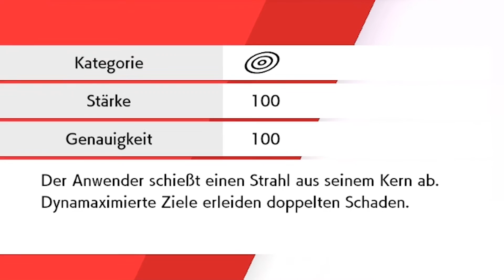Schwert und Schild vereint gegen Endynalos⚔️🛡️ Pokémon Schwert und Schild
Let's Play Pokémon Schwert und Schild Part 27: Schwert und Schild vereint gegen Endynalos
⚔️Pokémon Schwert
🛡️Pokémon Schild

- Mo: ab 19:00 Uhr Kaioken Goku Blue Summons
- Do: ab 18/19 Uhr Dokkan & Co

✉️Mein Postfach:
Ozaru Stones
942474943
Packstation 105
72072 Tübingen